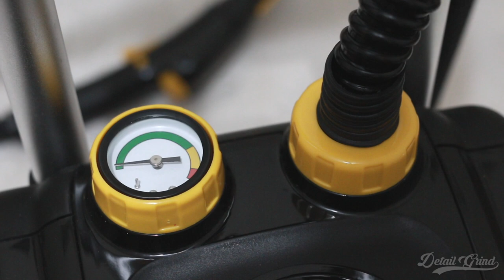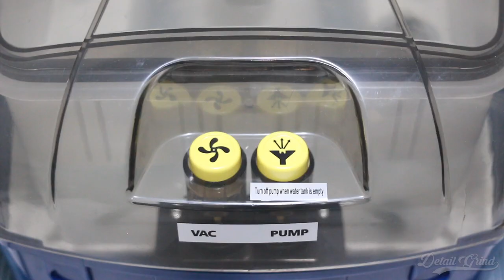Deep Cleaning 5 Year Old Twin Size Mattress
In this video you'll see my process in deep cleaning a mattress.
I use APC as cleaning solution diluted 10:1 with distilled water.

I also use distilled water with my steamer & extractor.
I segmented the mattress into four, for me to easily spot dirt while I pass through them and for me to shoot it easily.

I started on the upper left of the bed, then upper right. I went down lower left then finally lower right.

After cleaning it I let it dry for 3 hours with the help of an electric fan.
Cheers!